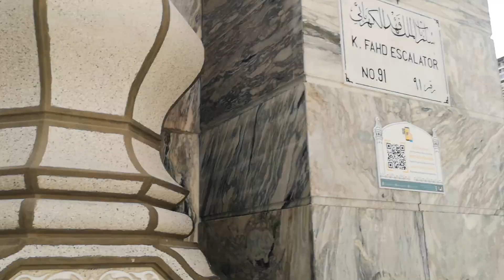SUASANA PAGI JUMAAT - MAJLIS YASIN TAHLIL MAKKAH - TRIP 1 OGOS 2023